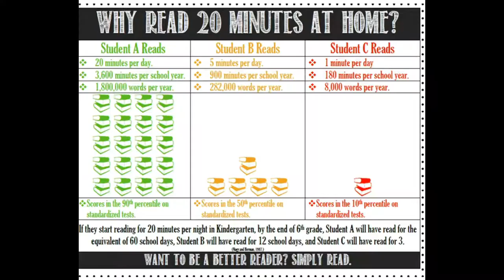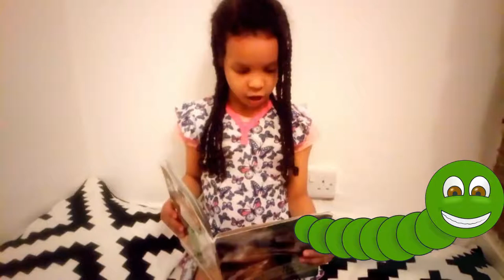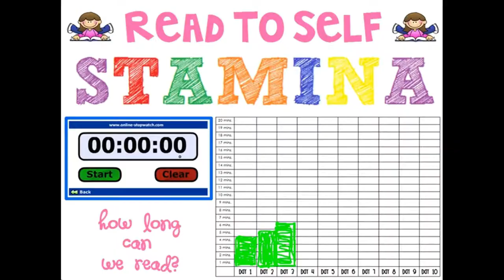Reading Time! How animals Smell, Taste and Touch by Jo Windsor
Join me in this video when I share with you a trick to do well in reading! I will also read the book: How animal smell, feel and touch by Jo Windsor. This book is from  the bug club reading book list. It describes all about elephants, mosquitoes, emperor moths, butterflies, snakes and much more! Join me while I read for you and tell you all about it.

This book is filled with lots of facts and amazing information!

Director/Producer: Sophia Kapcia
Editor: Sophia Kapcia and Peter Parchment